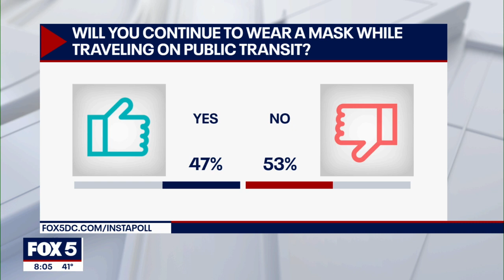Metro makes masks optional for all riders and employees | FOX 5 DC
Washington Metropolitan Area Transit Authority (WMATA) has announced – effective immediately – masks are optional on Metrorail, Metrobus and MetroAccess for customers.